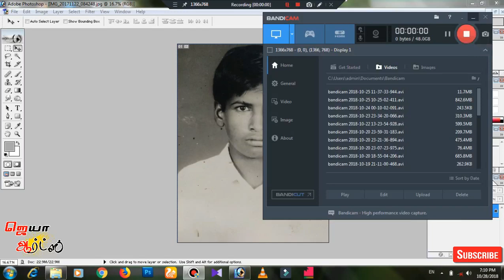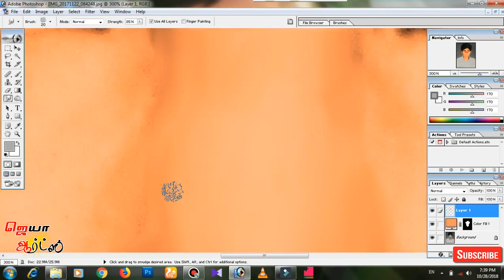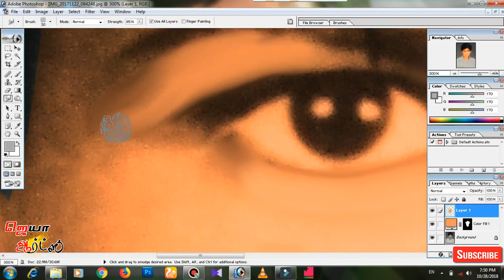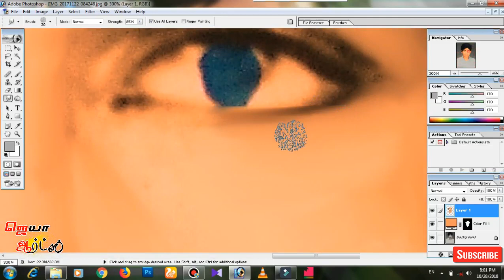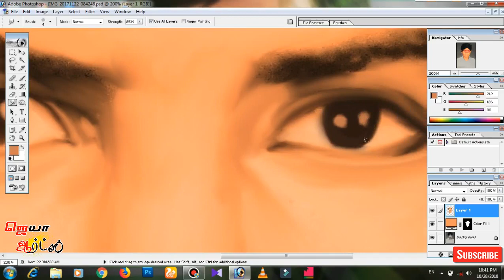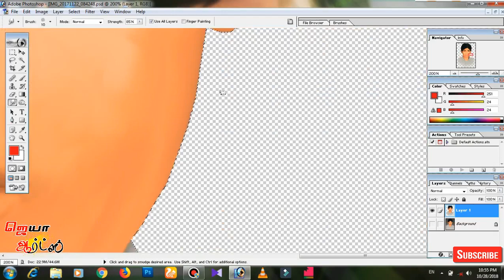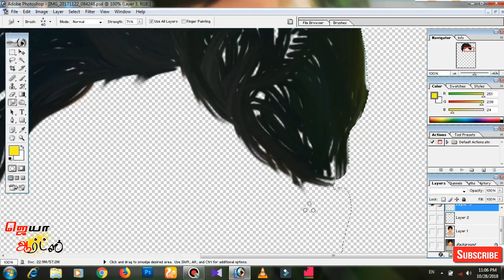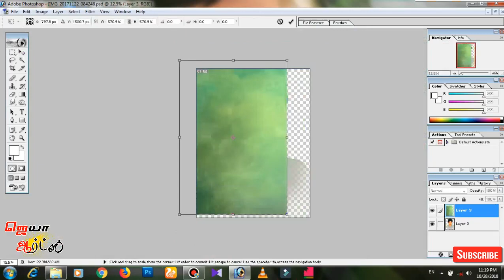OLD PHOTO TO DIGITAL PAINTING | TAMIL | brush link | jaya arts...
Digital painting is an emerging art form in which traditional painting techniques such as watercolor, oils, impasto, etc.
are applied using digital tools by means of a computer, a digitizing tablet and stylus, and software. Traditional painting is painting with a physical medium as opposed to a more modern style like digital. Digital painting differs from other forms of digital art, particularly computer-generated art, in that it does not involve the computer rendering from a model. The artist uses painting techniques to create the digital painting directly on the computer.
 All digital painting programs try to mimic the use of physical media through various brushes and paint effects.
 Included in many programs are brushes that are digitally styled to represent the traditional style like oils, acrylics, pastels, charcoal, pen and even media such as airbrushing.
 There are also certain effects unique to each type of digital paint which portray the realistic effects of say watercolor on a digital 'watercolor' painting.[1] In most digital painting programs, the users can create their own brush style using a combination of texture and shape. This ability is very important in bridging the gap between traditional and digital painting.